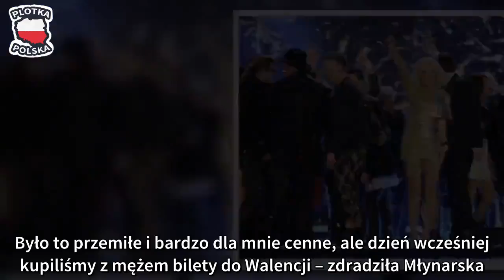Dlaczego Młynarska nie poprowadziła sylwestra TVN?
Agata Młynarska od wielu lat, witała Nowy Rok na scenie. W 2012 roku zdecydowała poprowadzić imprezę sylwestrową po raz ostatni. Nie wyklucza jednak, że jeszcze kiedyś poprowadzi Sylwestra. W tym roku również otrzymała propozycję od Edwarda Miszczaka. Odrzuciła ją. Dlaczego? powód okazał się prozaiczny!

Agata Młynarska jest jedną z najpopularniejszych prezenterek w Polsce. Od lat 90. co roku, była prowadzącą imprezy sylwestrowej. Od kilku lat jej miejsce zajmują inni prezenterzy. Okazało się, że Młynarska świadomie zrezygnowała z tej funkcji. Wyjaśniła to swoim fanom na Instagramie.

- W roku 2012 postanowiłam, że po raz ostatni poprowadzę Sylwestra na wielkiej scenie. Od lat 90-tych niezmiennie witałam Nowy Rok na telewizyjnych imprezach. I chociaż uwielbiam to uczucie, stan przechodzenia z butów emu i puchówki w cekiny i obcasy, to jednak nadchodzi taki moment w życiu „kiedy mówisz sobie dość” - napisała.

Wpis opatrzyła zdjęciem, na którym z jednej strony zaprezentowała, jak wyglądała w trakcie przygotowań do wyjścia na scenę, a z drugiej, kiedy była już w pełni gotowa do poprowadzenia show.

Przyznała też, że w przyszłości nie wyklucza, że weźmie jeszcze udział w telewizyjnej imprezie sylwestrowej. Pochwaliła się, że w tym roku, również otrzymała propozycję od Edwarda Miszczaka. Dlaczego ją odrzuciła? W tym roku z Sylwestrem w Warszawie wygrały wakacje w Walencji.

- W tym roku otrzymałam zaproszenie od pana Edwarda Miszczaka do poprowadzenia Sylwestra w TVN... Było to przemiłe i bardzo dla mnie cenne, ale dzień wcześniej kupiliśmy z mężem bilety do Walencji – zdradziła Młynarska.

Brakowało wam jej w tym roku na scenie „Stolicy Sylwestra”?